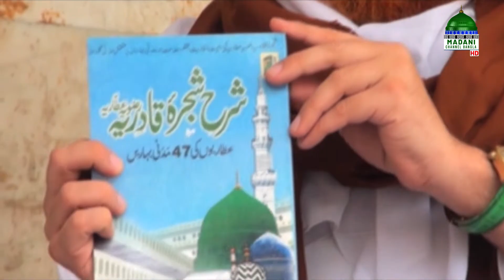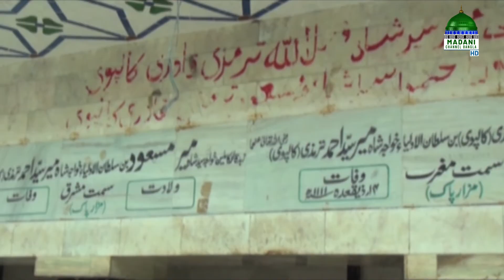A Desh Khwaja Ghareebe Nawazer Ep#36 l এ দেশ খাজা গরীবে নেওয়াজের পর্ব - ৩৬┆Madani Channel Bangla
মাদানী চ্যানেল বাংলার নতুন অনুষ্ঠান “এ দেশ খাজা গরীবে নেওয়াজের” নিজে দেখুন এবং অপরকে দেখতে উৎসাহিত করুন।

Program: A Desh Khawja Garibe Newajer Ep#36

●▬▬▬▬▬▬▬▬▬▬▬☀☀⌘☀☀▬▬▬▬▬▬▬▬▬▬▬●প